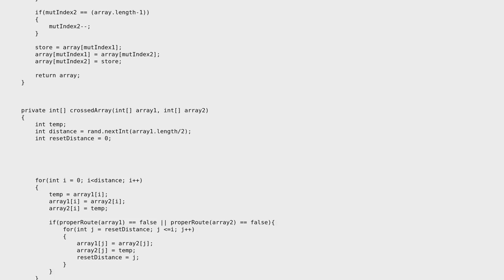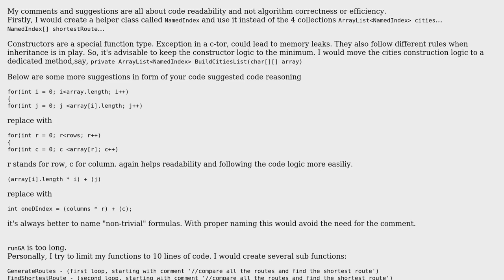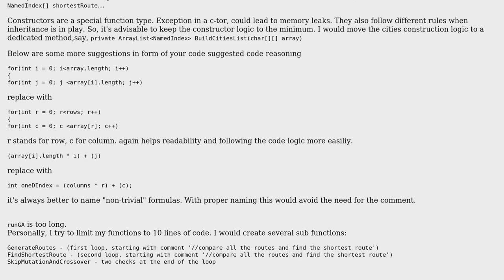Code Review: Genetic Algorithm for TSP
With thanks & praise to God, and with thanks to the many people who have made this project possible! | Content (except music & images) licensed under CC BY-SA | Music | Images & others | With thanks to user llamaCaraDara user Jamal user Daniel Sokolov and the Stack Exchange Network Trademarks are property of their respective owners. You are responsible for your own actions.